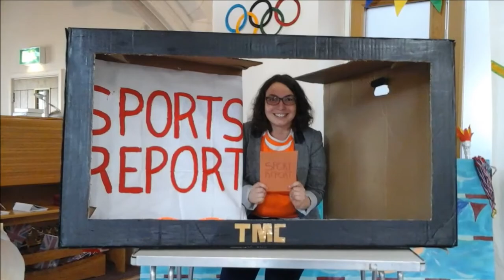On Your Marks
2016 Holiday Club at Thornton Methodist Church.